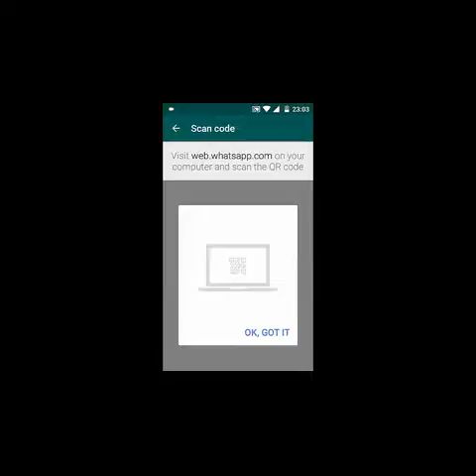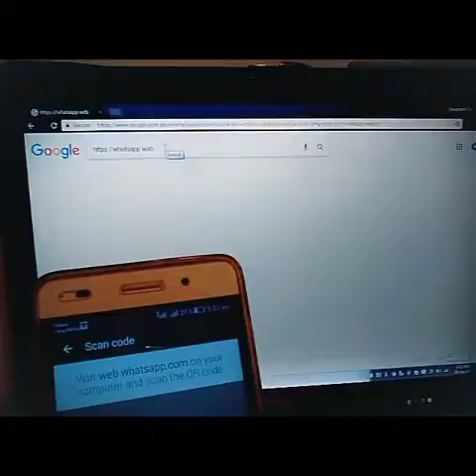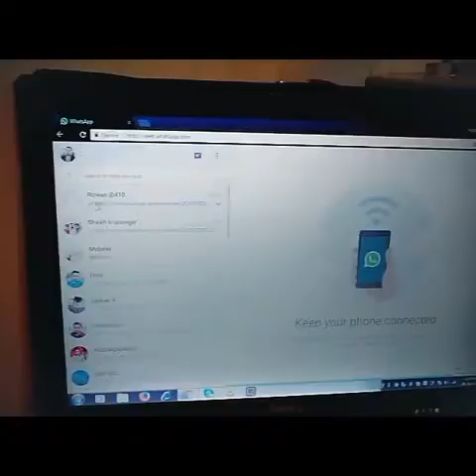How To Connect Whatsapp Smart Phone to PC